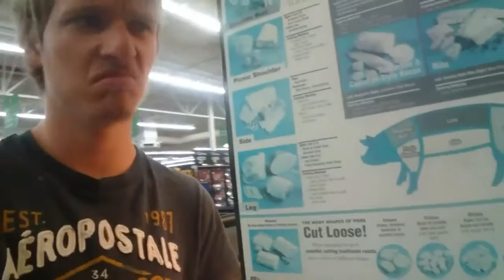WALMART TRIP!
Song Info